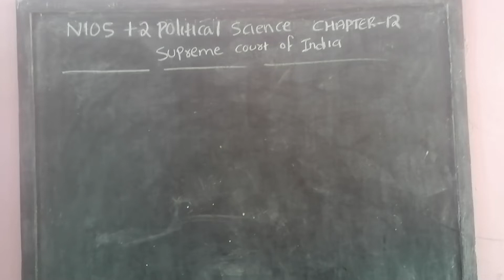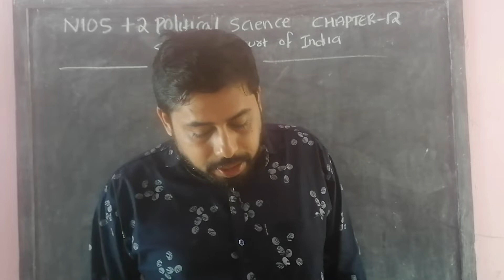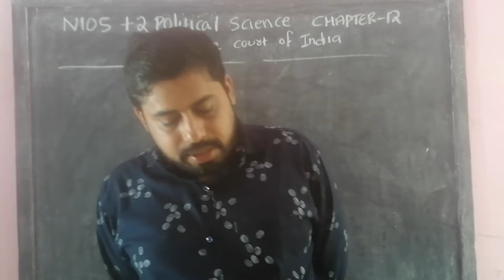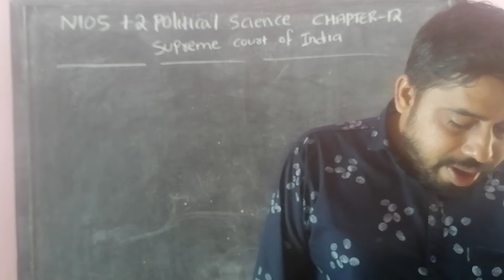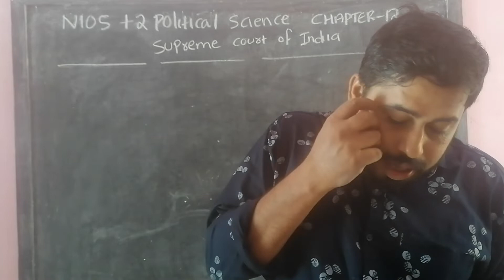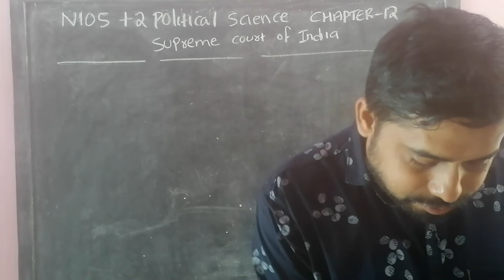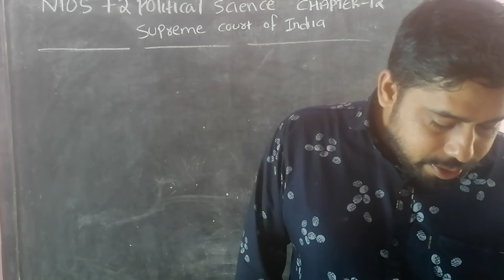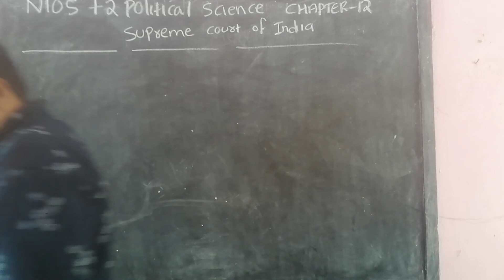NIOS PLUSTWO POLITICALSCIENCE CHAPTER 12 MALAYALAM MEDIUM CLASS